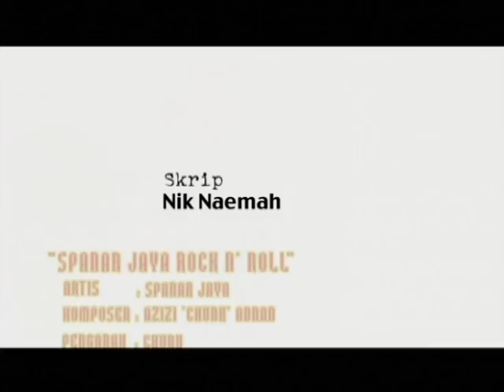Spanar Jaya | Episod 92